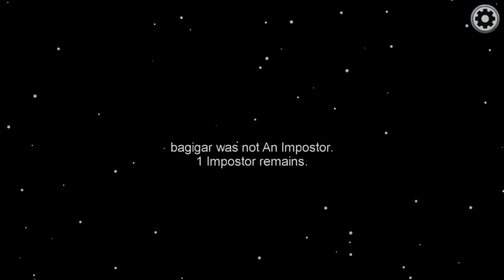the Best Random Imposter I ever saw